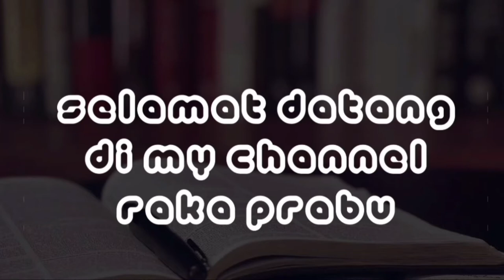Bunga yang tercantik yang pernah ada inilah rangkaiannya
Kumpulan bunga ter cantik yang ada di seluruh dunia
Bunga apa aja mari kita lihat videonya